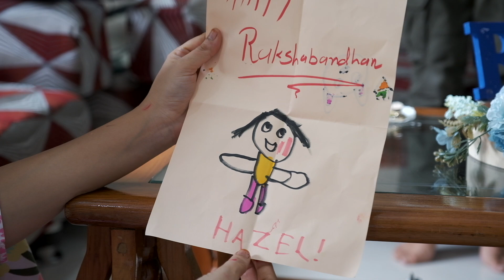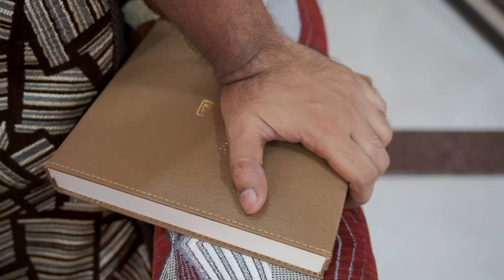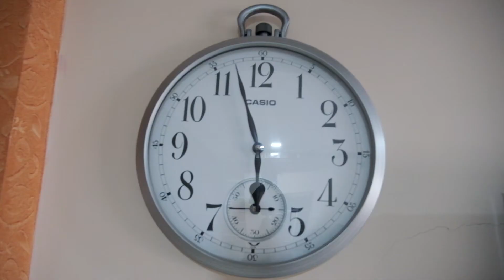finally behen ko diamond necklace diya ! Special Rakhi in Surat city.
Vlog # 286
Celebrated the best Rakshabandhan in Surat the diamond city. Enjoy the vlog till end gyuys. Much love to all. Please be kind to one another. Take care of your loves ones. Thank you everyone.